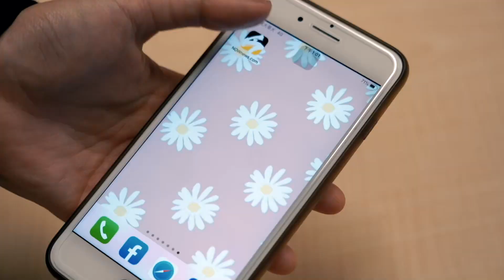中職／黃韋盛與林祖傑發生碰撞 林威助認為妨礙跑壘上前抗議｜NOWnews